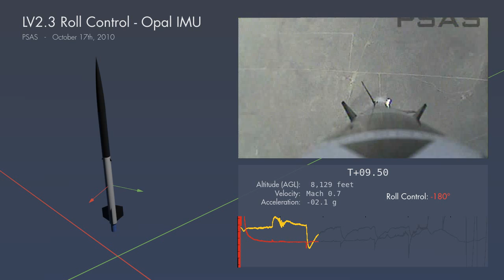LV2.3 October 2010 IMU Data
Here the onboard view from the October launch with roll control. Shown on the left is a rendering of the rocket with the 6DOF IMU data showing orientation. On the right are data from the sim and graphs of the roll control roll rate and fin command position along with the onboard camera to see how everything syncs up.